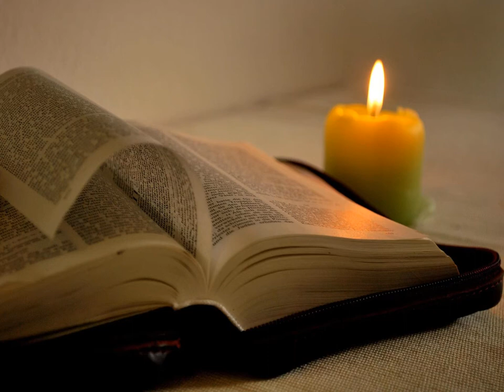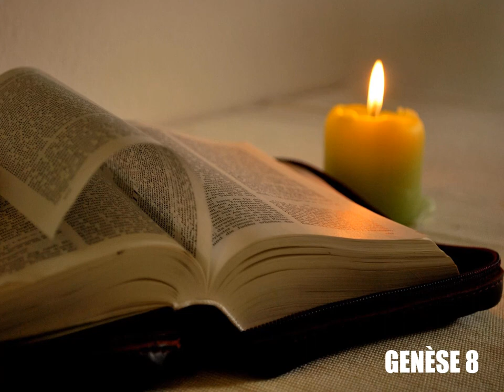Genèse, chapitre 8 - Lecture de la Bible King James Française